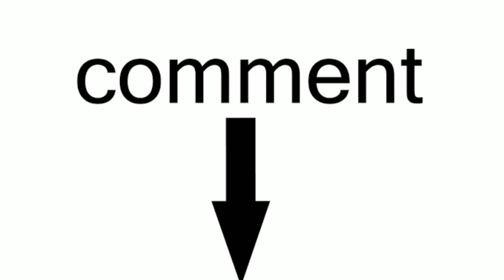Crackdown Season 2 Final Release Date?|Crackdown Season 2 Release Update|Crackdown Season 2 Kab Ayga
Hello Guys,
In this video I will tell you the Release Date Update of Voot Select Upcoming Web series Crackdown Season 2.